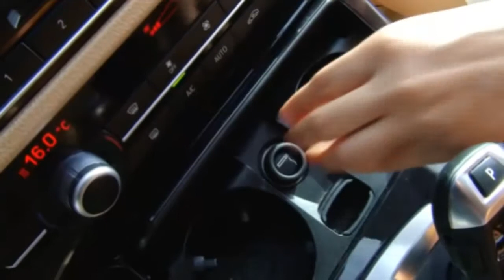12 Volt DC Çakmak Girişli Araba Yıkama Makinası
Online Satış